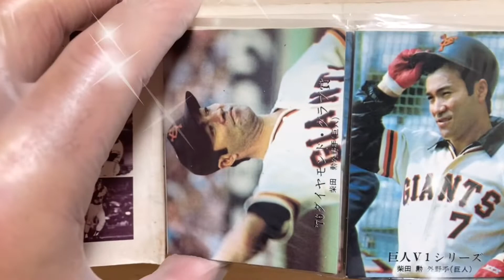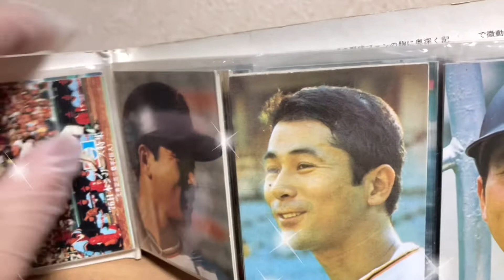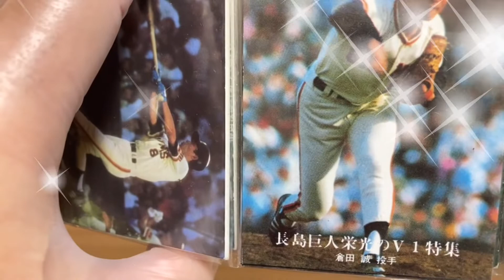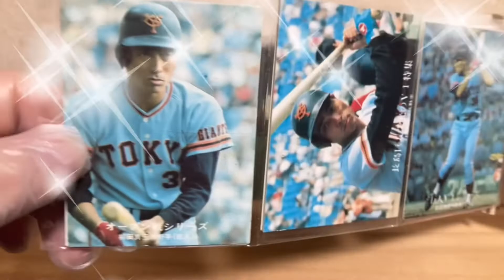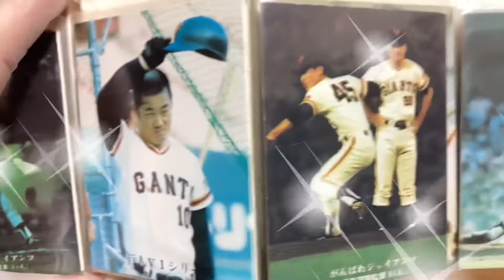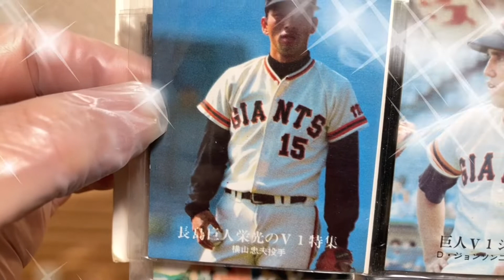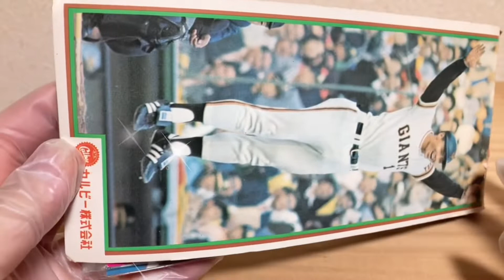昭和プロ野球カード 読売巨人軍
読売巨人軍王貞治編に続いて読売巨人軍です。